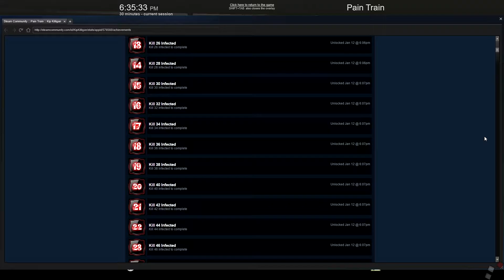Pain Train | HD Gameplay Part 3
Pain Train on Steam | PC HD Gameplay Part 3

Game Description: Shoot your way through 12 gore packed levels, complete side missions, unlock new weapons, beat multiple difficulty modes, and defeat all of the cyborg masterminds. Pain Train is entering a subway station near you, "All Aboard!

Created by: Virtual Top

Price: $0.99